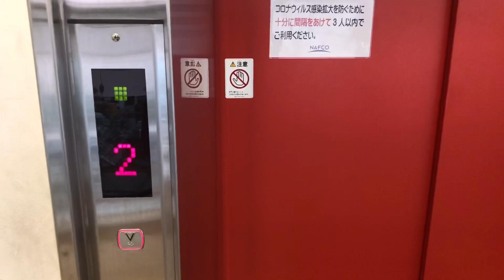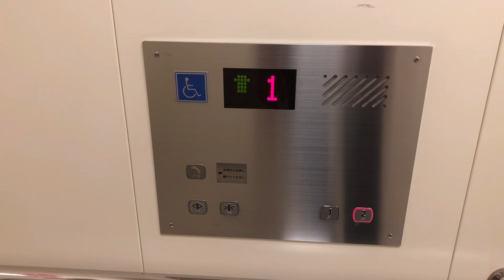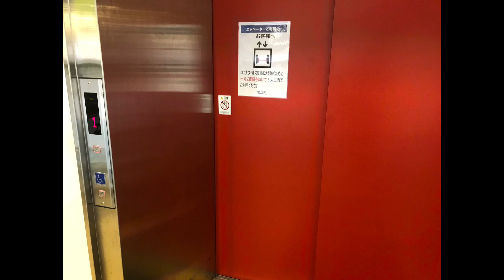(2021年版・名張市内でも唯一の巨大エレベーター・レアメーカー)ナフコ名張店の日本昇降機エレベーター(再撮影)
新型コロナウィルス感染症(変異ウィルスも含みます)の感染予防・拡大予防対策を徹底した上での撮影です。(マスクの着用・手洗い・アルコールによる手指の消毒・靴や衣服の抗菌化実施)

ナフコ名張店にあるレアなメーカー、福岡県福岡市に本社を持つ「日本昇降機(NISSHO)」製の、名張市内ではナフコ名張店だけとなった、29人乗りの、名張市内でも唯一の巨大エレベーターになりますね😊😃

以前は近鉄プラザ桔梗が丘にも、28人乗りの三菱電機製「エレペットアドバンスV」がありましたが、閉鎖のため使えなくなり、ナフコ名張店だけということになります😊

メーカー・メンテナンス：日本昇降機株式会社(NISSHO(日昇)・本社：福岡県福岡市)

付加機能：乗り場・かご内ドットマトリクスインジケーター(矢印の色が変わります)

停止階：1.2

人数・車いす・積載：乗用29人乗り　車いす対応　積載1900kg

撮影日：2021.5.9    三重県名張市鴻之台1番町